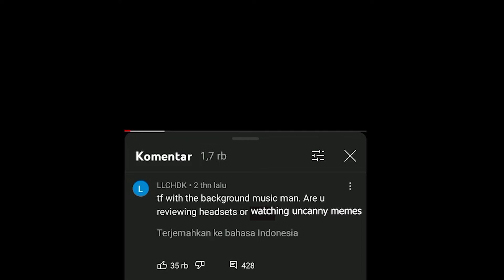tf with the background music man. Are u reviewing headsets or watching mr incredible uncanny memes